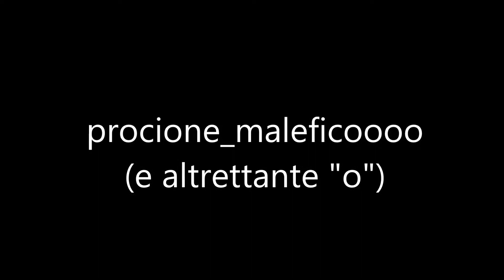WOT - Un T-34 ed un Type T-34 a passeggio :D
Due carri gemelli eterozigoti a passeggio.:D
Ad un certo punto, il fratello muore, ed il restante fa una strage per vendetta!!!

Ecco a voi tutte le serie a basso prezzo